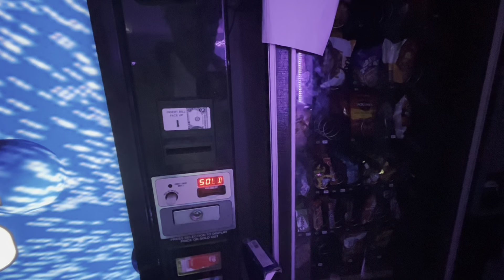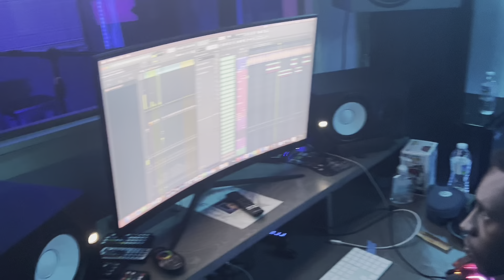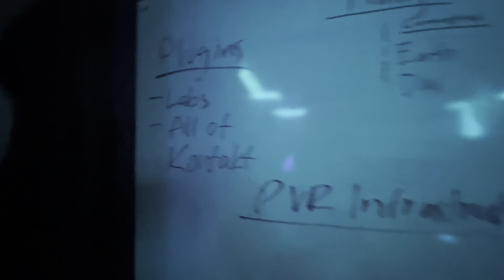Stu vlog Ep 5 (this one gone us out the hood) 😌🥳